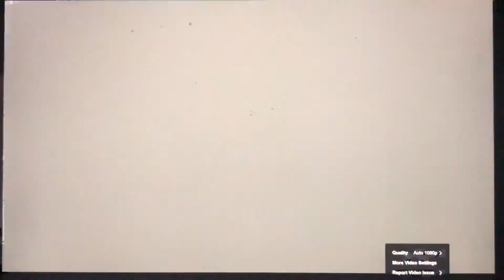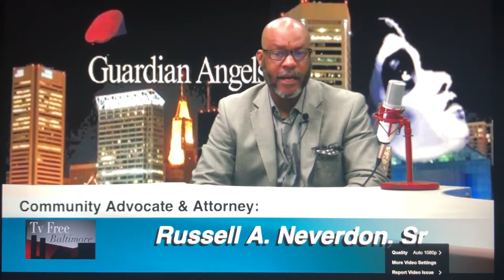Beyond the Streets with Russell Neverdon pt 1 & 2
The Guardian Angels Podcast show with special guest Russell Neverdon Sr.